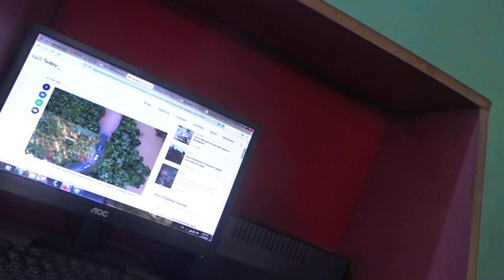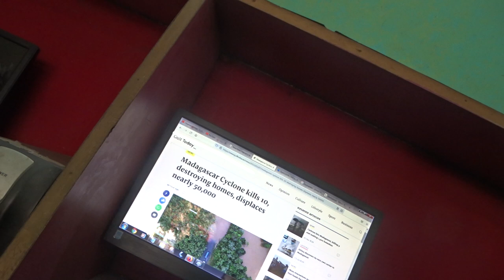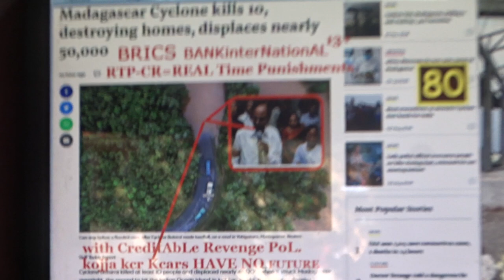10dieBRicSbANkINTrNATionALMaDAgaskar?EXACTly23FobACCIDENTS,...LIST GOesENDLESS,CALCI01AvTaRAPTNCSPR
10dieBRicSbANkINTrNATionALMaDAgaskar?EXACTly23FobACCIDENTS,...LIST GOesENDLESS,CALCI01AvTaRAPTNCSPR

interNATIONAL13 REAL16+TO168+ TIME PUNISHMENTS WITH CREDITABLE REVENGE

WHERE ARE MY MINIMUM White Money Rs.6500/+Crorec',.

owed by NATIONAL AND INTERNATIONAL COMMUNITY?

80  BRICS-BANK-SOUTH AFRICA'S MADAGASKAR PUNISHED BY CUDARSHAN = SUDHARSHAN CHACKRA